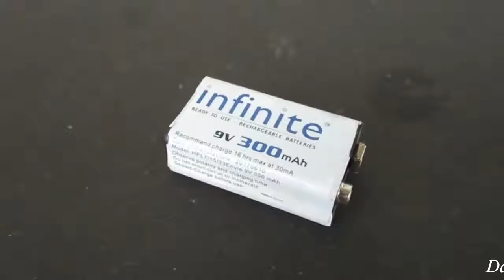How to make a Flying Helicopter Drone From DC Motor US 2018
Wow It's Just Test FLY Model, Coming Soon Flying

12V DC GEAR MOTOR 30 RPM
12V DC GEAR MOTOR 60 RPM
100 RPM
1000 RPM
12 Volt LED Light =

Sunboard Sheet
2mm Thickness =
5 mm Thickness =

Battry
9V Rechargeable Battery 300 Mah Ni-Mh =
12 Volt Battery Charger =
Electric Soldering Iron =
9v battery connectors 10 pcs =
Learn - How To Make Flying Helicopter Drone  - Easy Ways

Hobby. Upload Genuine Videos on YouTube